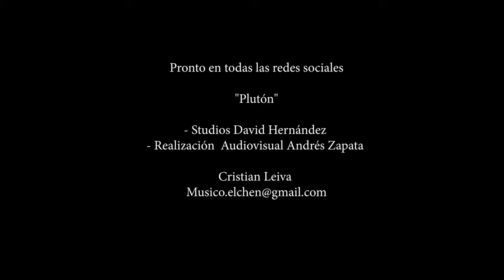Cristian Leiva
VIDEO PROMOCIONAL  PLUTÓN  por el gran Cristian Leiva
Grabado en la V región